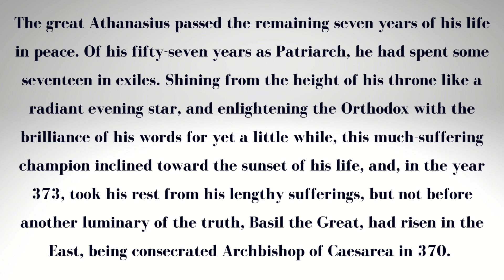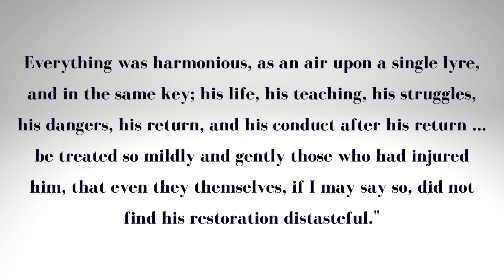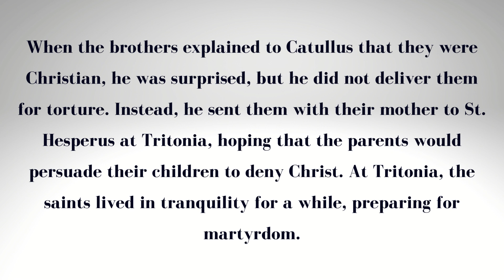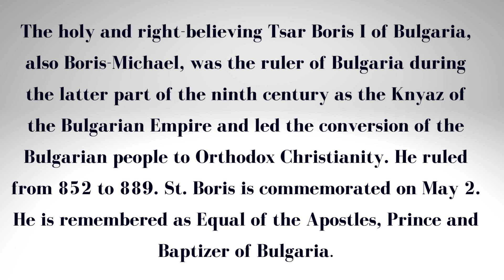May 2: Removal of the Relics of St. Athanasius the Great and Hesperos & Zoe the Righteous